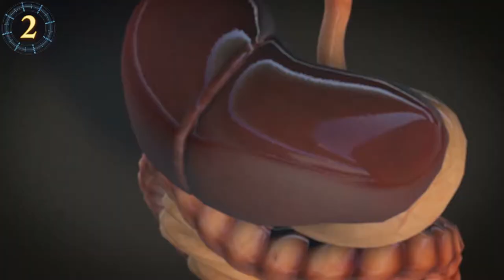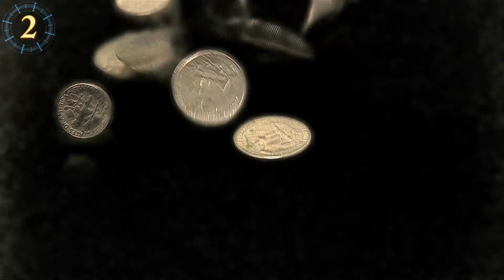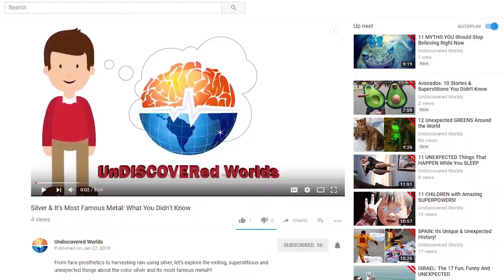Silver Around The World: What You Probably Didn't Know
Silver & It’s Metal: What You Didn’t Know… From face prosthetics to harvesting rain using silver, let’s explore the exiting, superstitious and unexpected things about the color silver and its most famous metal!!!

#11 The Silver Charm
Most of us now days like to mix gold and silver jewelry it’s a fashion statement. In ancient Greece, though, it that was considered very bad luck.  That’s because Gold was associated with the sun and the masculine energy while Silver was associated with the moon and the sacred feminine.  Wearing silver in general though, is great luck and great for warding off evil.  Also, if there are any werewolves, vampires around, silver is a great repellent!! That’s why in the movies we hear of the silver bullet!!! Silver, not only good on jewelry but also an amulet enhancer so good luck will follow you.

#10 To Hammer A Pope
Catholic religion has a very unique way of starting the rituals. There is ritual to confirm the passing of the pope, since before the 20th century, right after the Pope passes away, a silver hammer is used to lightly tap the head of the former bishop and say his birth name three times.

#9 Rough Edges
By shaving little bits of each coin, they could sell the shavings and make money of the free precious metals… finally the government got tired of losing chunks every time so they got creative too… when making newer coins they were minted with ridges on the sides making a shaved coin worthless…. Problem solved…

#8 A Hoarding Case
What would you expect to find while at the beach or using a metal detector... largest in Sweden and Britain

#7 Bizarre Silver Animals
Meet the silver snake, or rat snake of south America, as well as the newly discovered silver boa constrictor found in an inhabited island in the Bahamas in 2015.  Unfortunately, it’s making the news as it already tops the list of endangered species.  On a brighter side, the shiniest of all silver animals is the silver beetle.  Found in Costa Rica…

#6 Metal Spare Parts
… 16th century Danish astronomer and alchemist Tycho Brahe who got so upset with his challenging student that instead of giving him homework like any sensitive teacher, he challenged the student to a duel… in the battle he ended up losing his nose… he used a silver prosthetic one to make his face as good as new!!

#5 Cloudy With a Chance of Silver
In Alberta Canada… The insurance companies hired cloud seeding planes to fly to the clouds as the storms where forming and spray them with silver iodine to make the clouds drop water instead of the destructive hail!

#4 The Cutest Silver Animals
the silver fox tops the list of cutest silver animals. … As the hair turns silver with age, the male gorillas become known as silverbacks.

#3 Crazy Things Famous People Have Done
Mike Tyson loves pigeons… Tyson offered the attendant 10 thousand dollars to reopen the cage so he could beat that bully gorilla into submission…

#2 Ancient & Modern Cures
Silver has been used since ancient times, Large amounts of silver in your system will cause Argyria.

#1 The “Silver Beetles”
What would inspire a band to be called “the silver beetles?” … finally became the Beatles we know and love!!